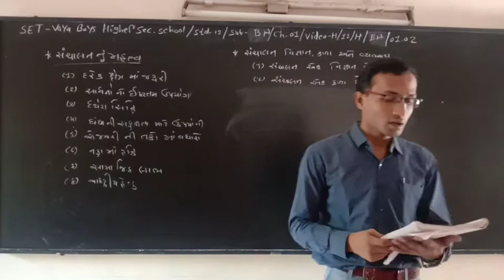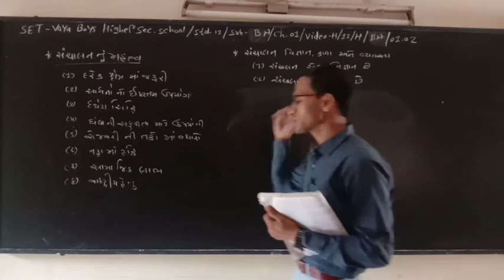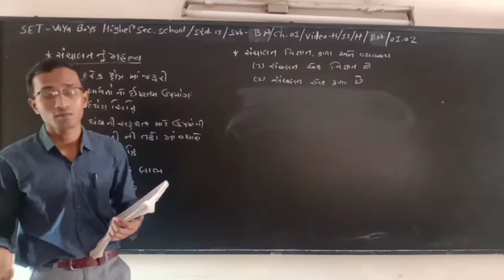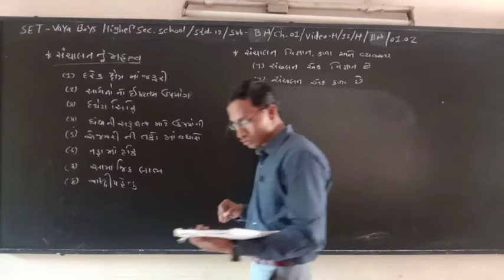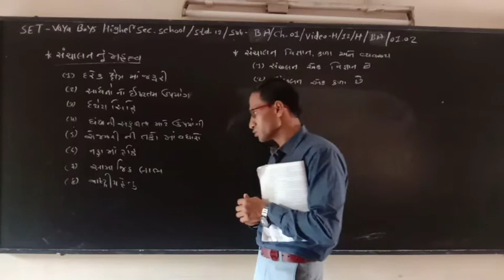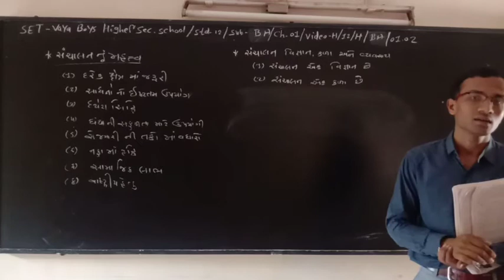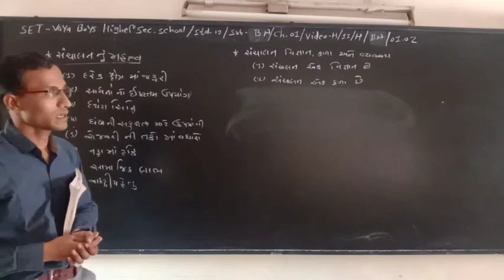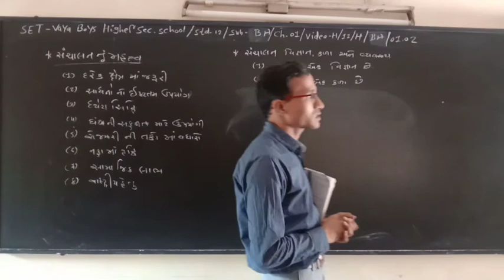SET - H/12/BA/01.02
SET  –  VAYA  BOYS HIGHER  SEC.  SCHOOL - STD.- 12 – SUBJECT – BA  - CHAPTER - 01.02